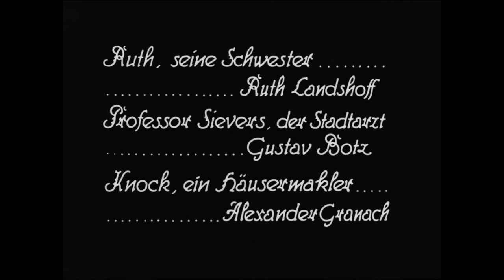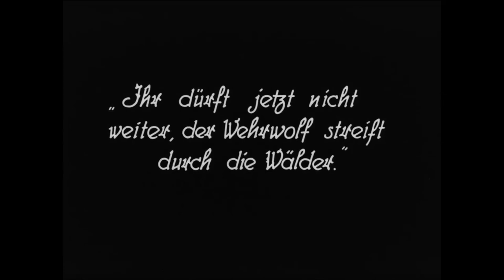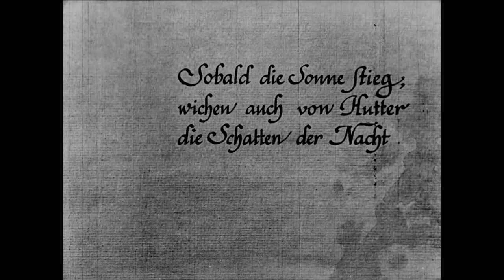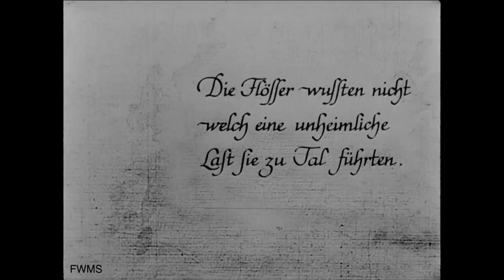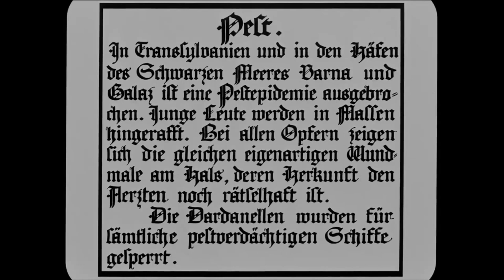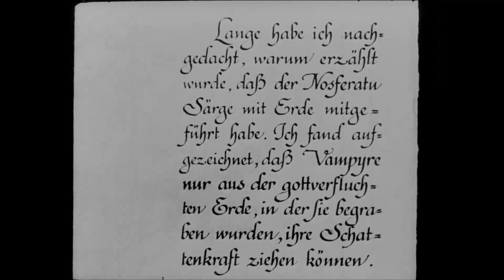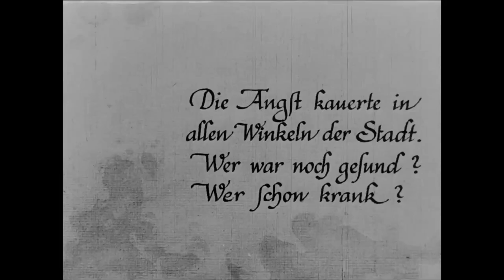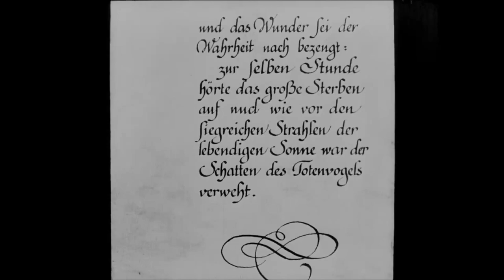NOSFERATU A Symphony of Horror (1922) Silent Movie with Engl.Subt/S.T.Fr.. (Optional)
"Nosferatu, eine Symphonie des Grauens" directed by  F.W. Murnau based upon Bram Stoker's novel "Dracula" starring  Max Schreck, Greta Schröder & Ruth Landshoff.